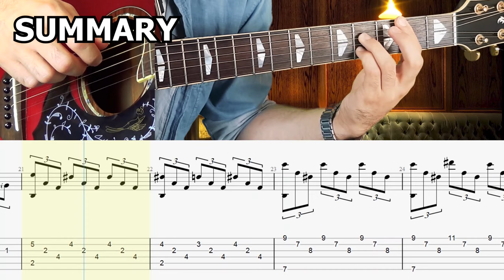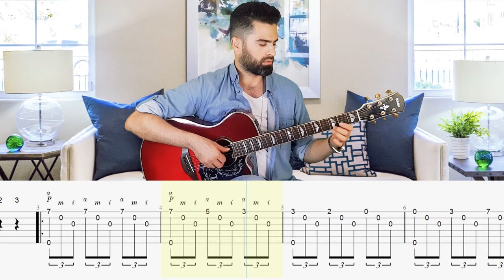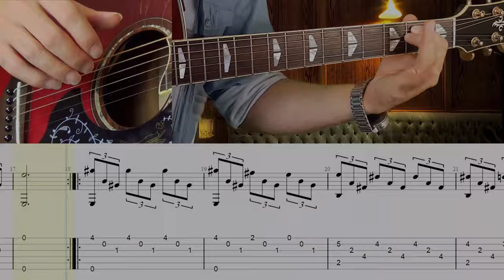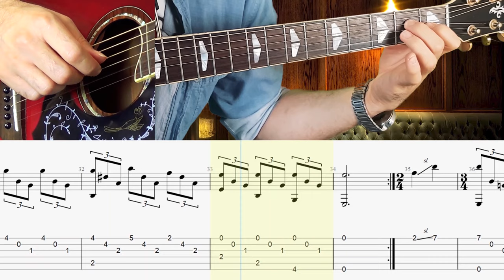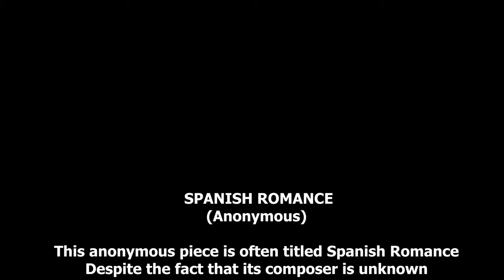Guitar lesson : Spanish Romance ( Anonymous ) | tutorial | romanza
How to play Spanish Romance ( Anonymous )? | Guitar lesson | Guitar lessons
Guitar by Amin Faramarzi
00:00 Summary
00:57 Current speed tempo = 102 bpm
03:31 Section A - Slowly tempo = 30 bpm
05:15 Section B - Slowly tempo = 30 bpm
07:02 Important information!

This anonymous piece is often titled “Spanish Romance”. Despite the fact that its composer is unknown, it is one of the most well-known pieces for classical guitar.
Form
This piece has two sections, “A”, and “B”. The A section is in the minor key, with a somber mood. Then the B section switches to the parallel major key, causing an abrupt change that piques the listener’s interest. Both sections are repeated, for an AABB form.

Mixed Difficulty
The A section of this tune is quite approachable even for the beginning guitar player, so rightly or wrongly, guitar players often encounter this tune early on in their studies.

Unfortunately, the B section is considerably more difficult and contains barre chords, which are well beyond the grasp of most beginning players, especially for steel string. Many guitar players study for a year or more before they are able to play barre chords. Nylon string guitar players may be able to jump this hurdle faster.

If you are a beginning player, you may wish to learn the A section only. The B section will always be here when you’re ready to tackle it.

İstanbul, Turkey
Jun 2020